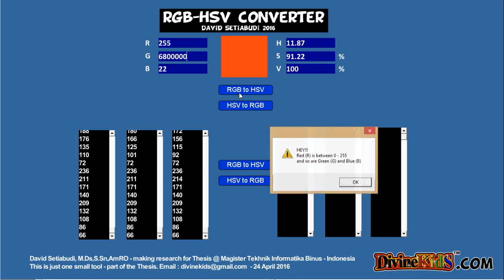RGB to HSV Converter - David Setiabudi - Free software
The simple FREE software EXE for windows can be downloaded

Right now I'm on my Thesis getting Master degree of Informatics